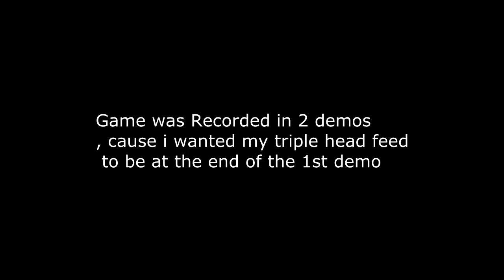Le amazing bustmovie of Le me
Stereotypical is when a PC player calls you a hacker cause you killed him. So im kicked from Flow cause the leader thought i was lying. Well judge for yourself, i tried to make it clear how i actually managed to pull that amazing shot off...